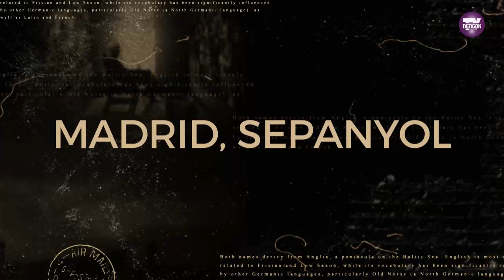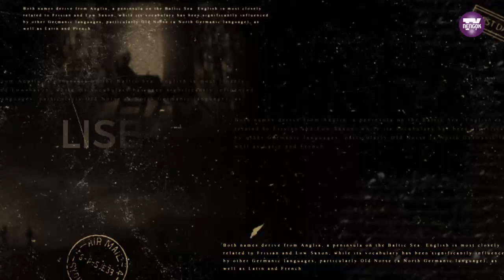5 TEMPAT BUKAN ISLAM GUNA NAMA ARAB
Malaysia Boleh!